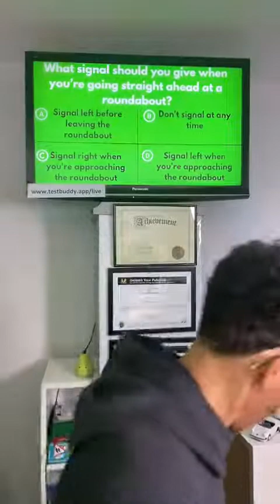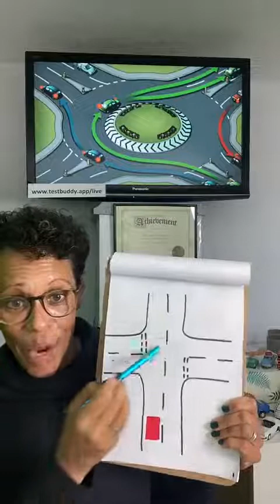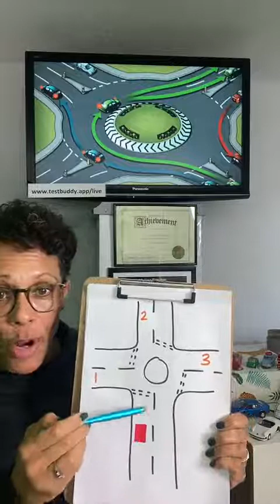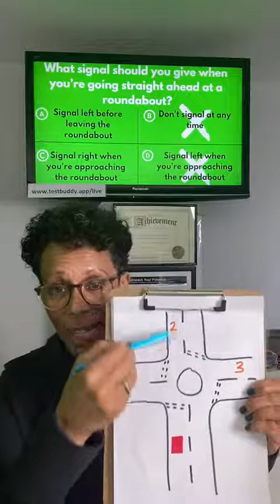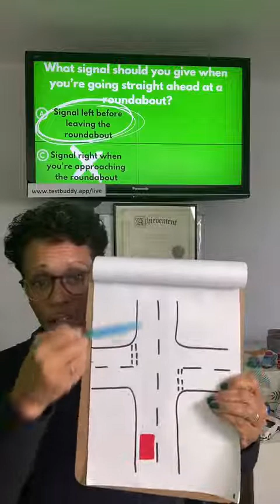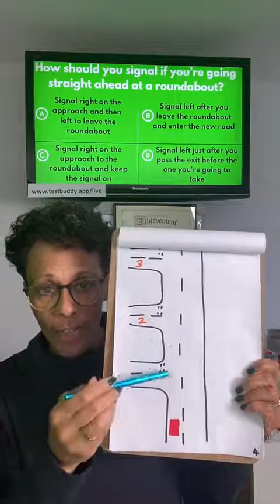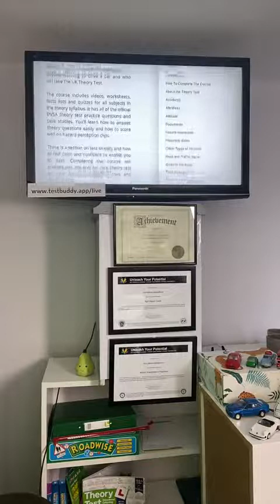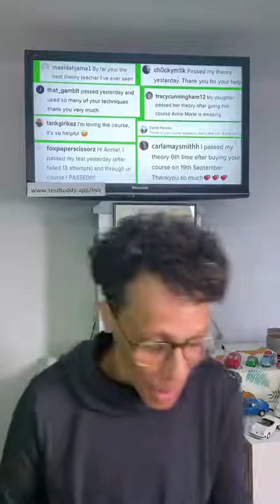How To Signal at ROUNDABOUTS I Theory Test Lesson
This is a LIVE recording where I explain the correct signaling at roundabouts so you can answer theory test questions correctly.